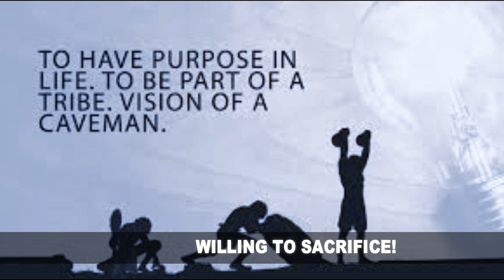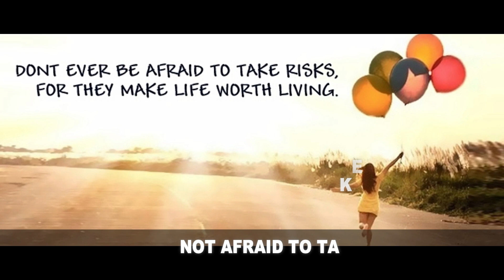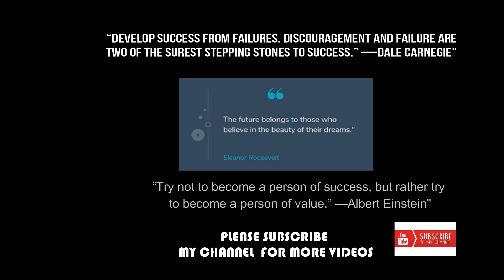10 Habits Of All Successful People That change your Life | ACTION TODAY | by 21st Century world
10 Habits Of All Successful People! That change your Life | ACTION TODAY | by 21st Century world
10KeysToSuccess Guaranteed Secret of Success - TAKE ACTION TODAY!
YouMustKnowAbout
AllSuccessfulPeople
successfulstudents
Habits

20Principles You Should Live By To Get Everything You Want In Life! - MASTER THIS!
TheKEYHabits of Success - Marisa Peer
Sandeep Maheshwari's Top 10 Rules For Success (Hindi)

20 Principles You Should Live By To Get Everything You Want In Life! - MASTER THIS!If you have goals and dreams in life, this book will help you achieve them.

What are your goals and dreams in life? Do you believe that your life can get better and that your relationships can improve? Do you believe you can get out of debt, have better health and more financial security? You really can have these things and this book tells you how.

The Ten Keys:
Key 1 Decide what you want in life
Key 2 Think about what you do well
Key 3 Clarify your values
Key 4 Set goals
Key 5 Believe you can reach your goals
Key 6 Find other people to work with
Key 7 Be disciplined and persistent
Key 8 Enjoy your work and work hard
Key 9 Never, never, never give up
Key 10 Pray

Some things this book will help you do:

Best
21stCentury world